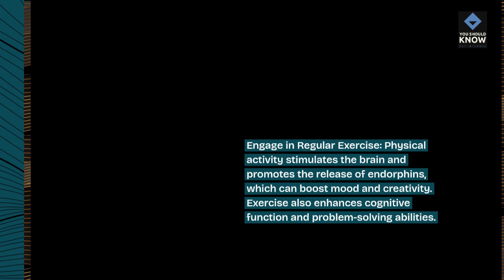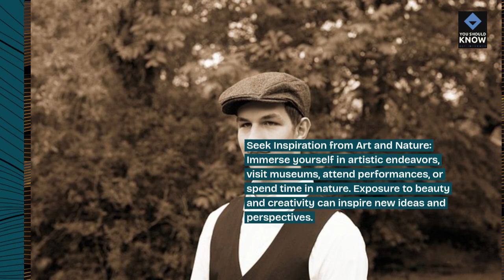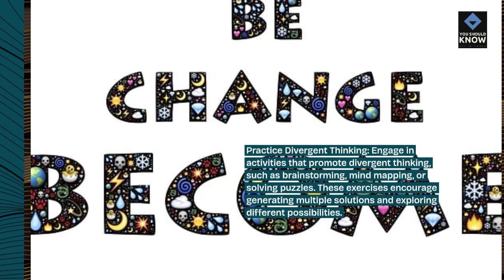Top 10 Ways to Boost Your Creativity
Inspire innovation with our top 10 ways to boost your creativity! Explore techniques for fostering creativity, overcoming creative blocks, and nurturing a creative mindset for problem-solving and expression.